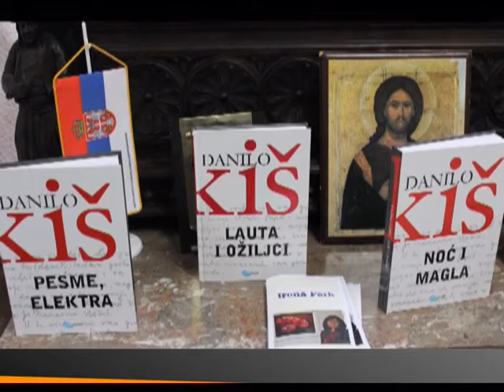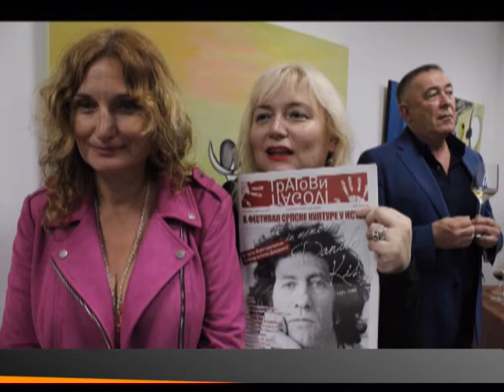EMISIJA ZA BEOGRAD 18.04.2016. - SLAVICA HINIĆ I UROŠ MARKOVIĆ